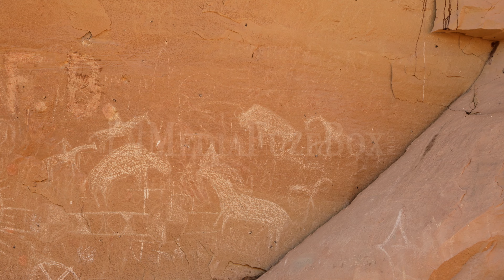Stock Video - Panning view of the Sego Canyon petroglyphs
Looking for stock video footage clips in 4K UHD:
Panning view of the Sego Canyon petroglyphs near Thompson Springs, Utah.

For information about licensing, question, or footage up to 8K resolution

This clip is not part of our "Free Collection"

Filename for this clip is: SegoCanyon_12172023_C0264.mov